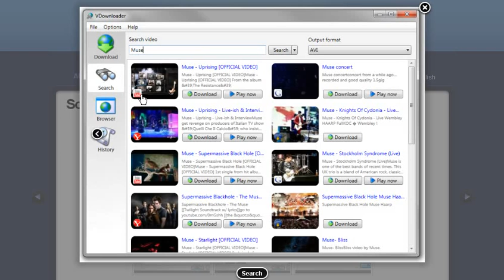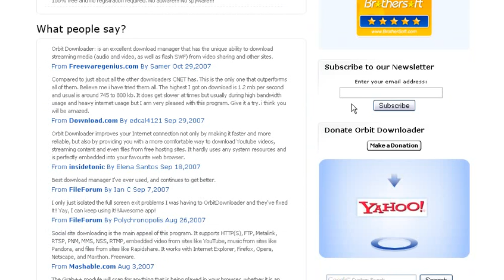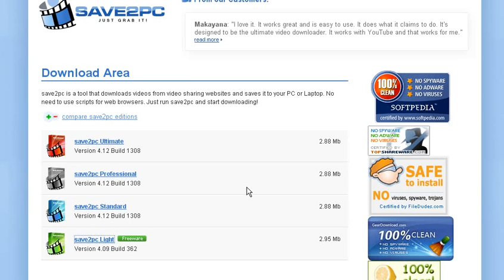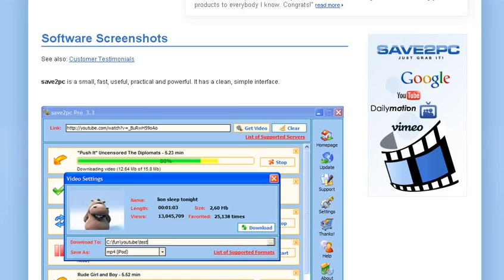Download You Tube and other videos - 6 applications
links to websites shown in the video :
(vdownloader,orbitdownloader,downloadhelper,vixy,save2pc,tribler)